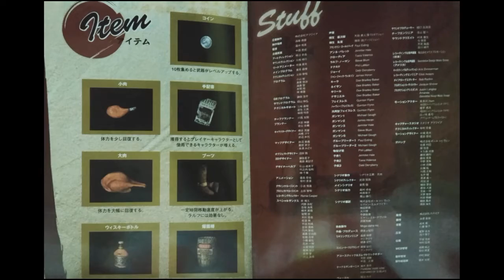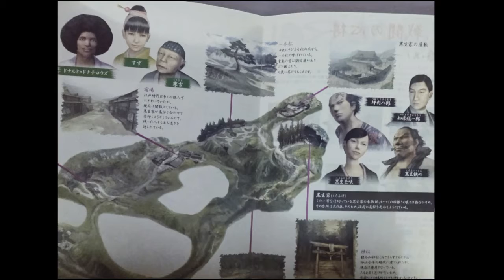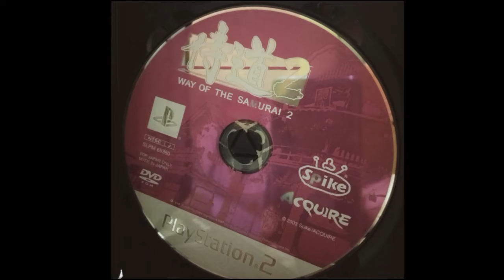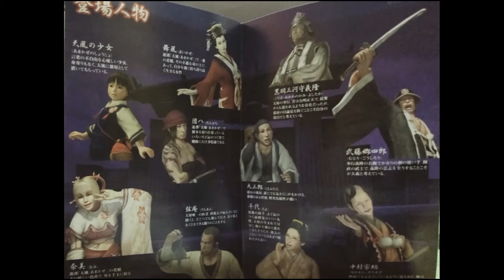PS2 Japanese Games , 03 of the Best Samurai Games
SOFTWARE MANUAL , MANUAL DE INSTRUCCION
03 de los mejores juegos de Samurai ,version japonesa
*WESTERN SAMURAI
*SAMURAI
*WAY OF THE SAMURAI 02
PS2 JAPANESE GAMES ,SAMURAI AND NINJA GAMES,SOFTWARE MANUAL
, Ricardo 76 , PS1Games,Japanese collection , Colección japonesa
PS1 Japanese Games collection , Colección japonesa
Ricardo 76
PS2 Japanese Games Collection,Colección Japonesa _ 2nd part
PS2 Games Japanese Collection,Colección  japonesa
Sega Saturn  Japanese Collection